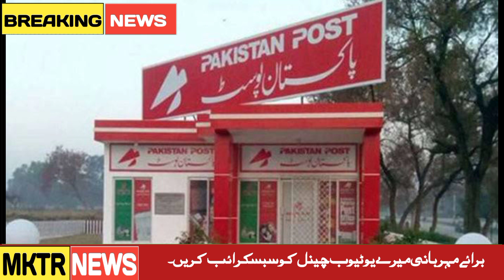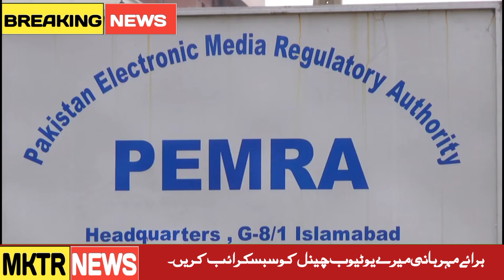Breaking News: Post Office in Chunian Hit by Thieves - What Was Taken?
00:00 news headlines frame

00:20 Thieves broke the lock and ransacked the post office in Chunian

00:45 PML-N leader Maryam Nawaz says that the Pakistan Democratic Movement (PDM) has told what a peaceful democratic protest is.*

01:19 The Sindh Food Authority has sealed the restaurant of Pakistan Tehreek-e-Insaf (PTI) leader Khurram Sher Zaman in Sadar area of Karachi.

02:01 Preparations are underway to decorate Asia's largest temporary cattle market 2023 in Karachi.

02:30 The Pakistan Electronic Media Regulatory Authority (PEMRA) has directed that TV channels should ensure that they do not air content against any state institution.*

03:18 Latest Weather update

04:16 Pakistan's official weather agency PMD has warned of more than normal rains throughout the country during June and July.

Thieves in Chunian
Post office in pakistan
Thana City Police
Leader Maryam Nawaz
maryam nawaz
Public protest
Leader Khurram Sher Zaman's restaurant was sealed
Livestock market 2023
Northern Bypass
Pemra
pak weather update
Weather news today
Weather info
Weather report
heavy weather
Weather forecast for today
Mktrnews